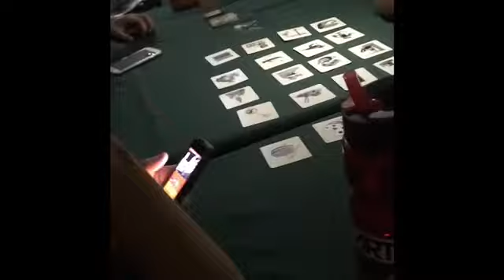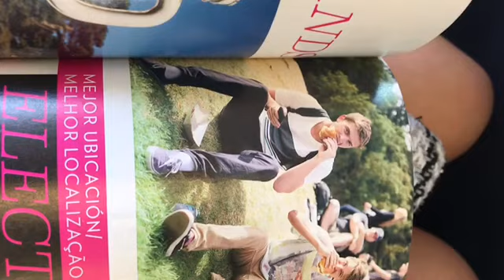Jamaica Missions Trip 2018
this past summer i went on a missions trip with my youth group to put on vacation bible schools at two different churches. it took me like six months, or however long, to finish editing it and it is finally done. nothing too fancy. enjoy.
**also, kyle, i apologize for accidentally cropping you out of the picture in the thumbnail, i didn’t notice it happened until it was too late and it took way longer than anticipated to begin with.